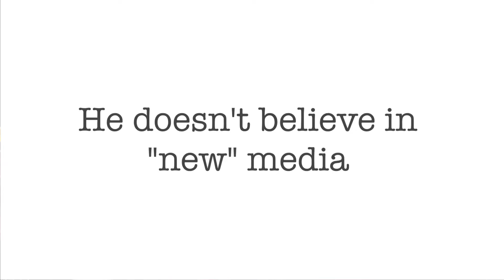Walter in the Yellow Pages 2016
Walter adds his face to the yellow pages in order generate more business. Craig Marshall as Walter MacDonalds. Walter doesn't know it but he needs real estate social media marketing from Creative Edge.